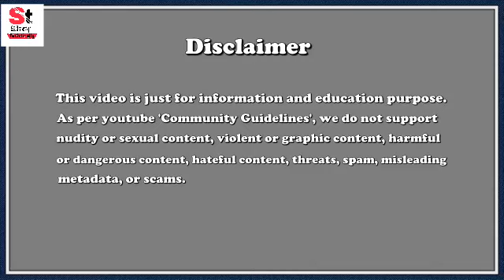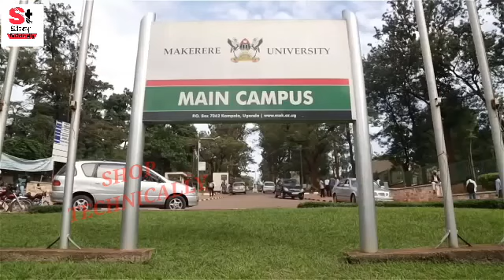युगांडा बच्चे पैदा करने..... // Uganda Amazing Facts in Hindi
@crazydevilgaming9460  my new gaming channel

facts about uganda, amazing facts about south africa in hindi, amazing facts about scotland in hindi, amazing facts in hindi
shoptechnically
Shop technically
Shop Technically
SHOP TECHNICALLY
SHOPTECHNICALLY
technical sagar, sagar ki vani,technical gurugi, technical doste, technical boss, aayiye sikte hai, cool mind tech, royal tech hindi, my smart support,